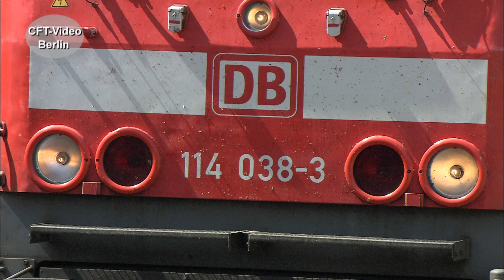Baureihen 243 und 114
In den achtziger Jahren beschaffte die Deutsche Reichsbahn als letzte vierachsige E-Lok die Baureihe 243, von der bis 1991 fast 650 Stück gebaut wurden. Die erfolgreiche und zuverlässige Universal-Lok wurde nach der deutschen Wiedervereinigung als spätere Baureihe 143 gesamtdeutsch. Noch als Baureihe 212 wird die letzte DR-E-Lok-Entwicklung 1990 vorgestellt. Nach vier Vorauslokomotiven 112 002 – 005 folgt eine Serienlieferung von 35 Maschinen, die inzwischen als Baureihe 114 unterwegs ist. Viel Spaß beim Anschauen. Hier mehr Werden Sie Kanalmitglied für nur 2,99/Monat als „Fahrgast“ oder für 3,99/Monat als „Heizer“. Inzwischen sind es 263 Filme in voller Länge und ohne Werbung, die geschaut werden können